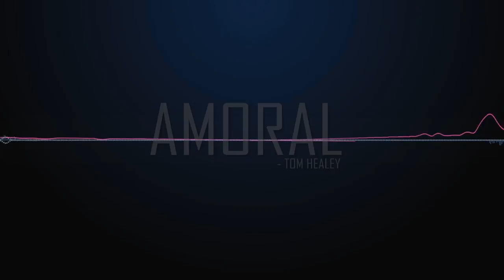Amoral - Tom Healey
Just a muckabout ;) Needs more cuts and edits